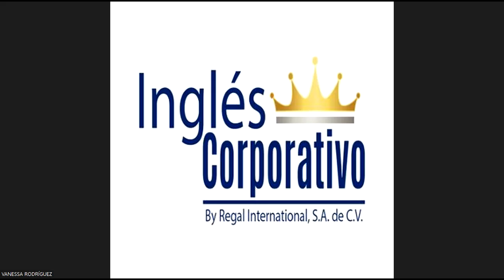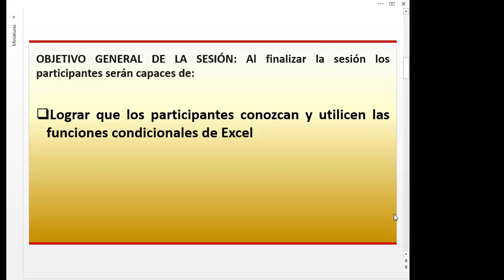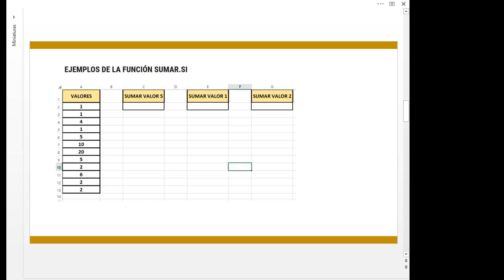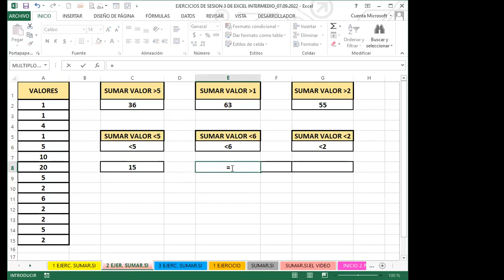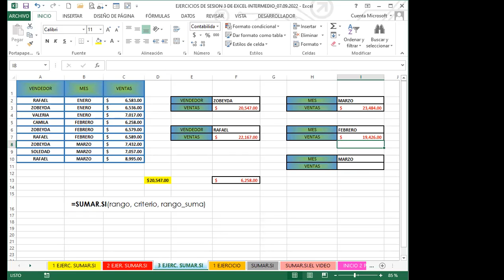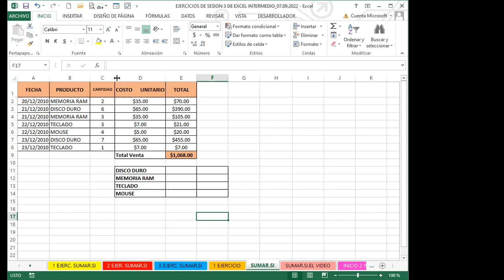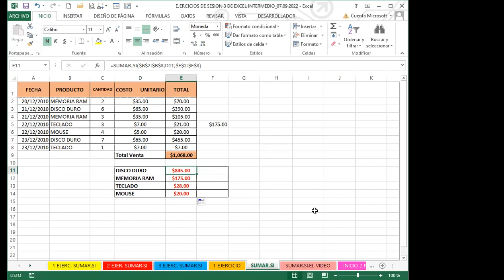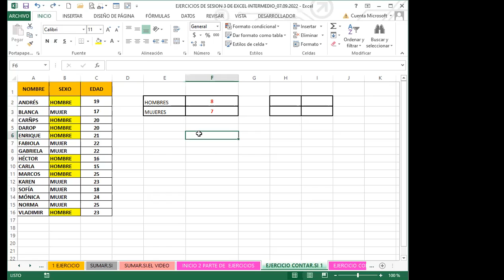Inglés Corporativo- SEMANA 1_CLASE 3 - SUMAR.SI